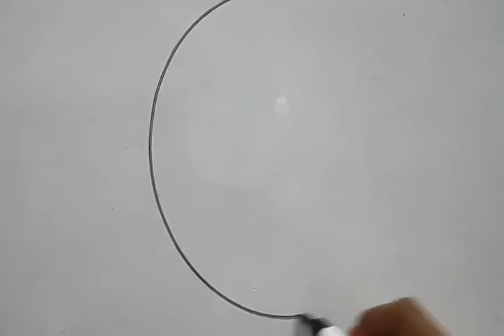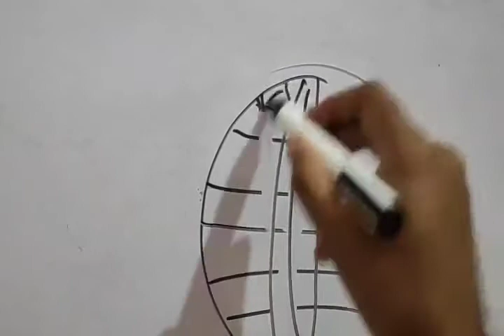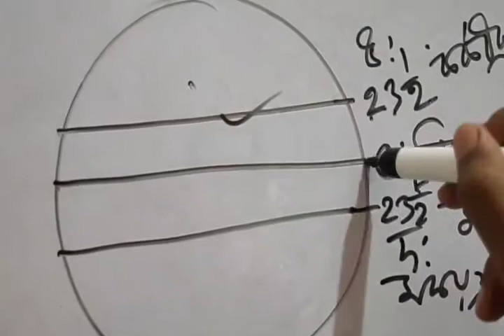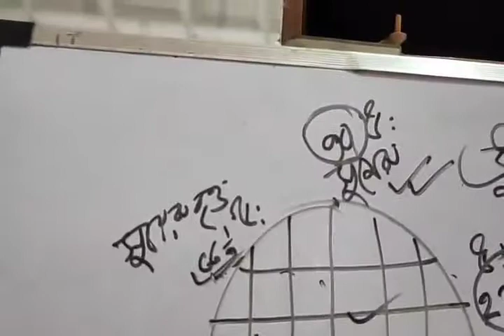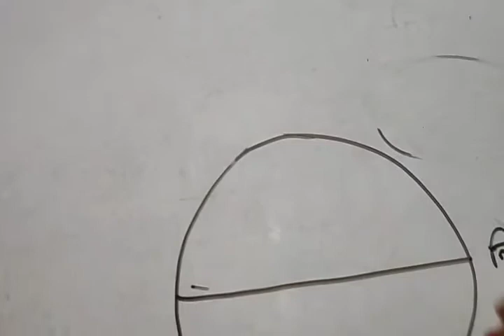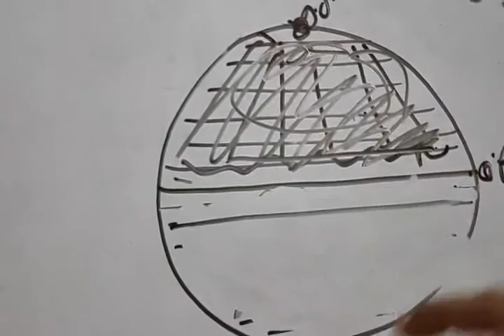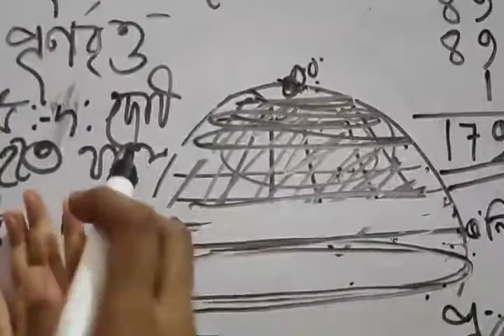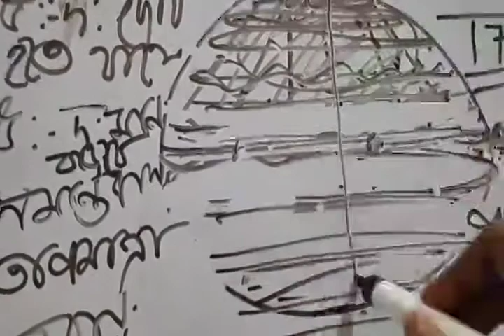অক্ষ রেখা সম্পর্কে আলোচনা